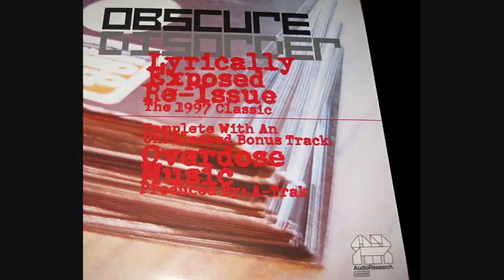Obscure Disorder - Lyrically Exposed Part 1 (Instrumental)